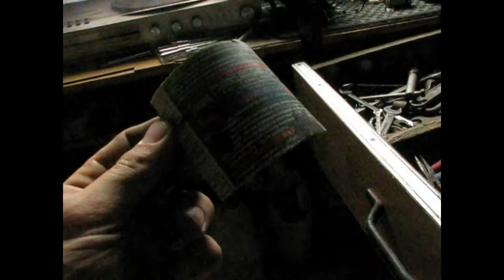Podnoszenie okna wydechowego Mińsk 125